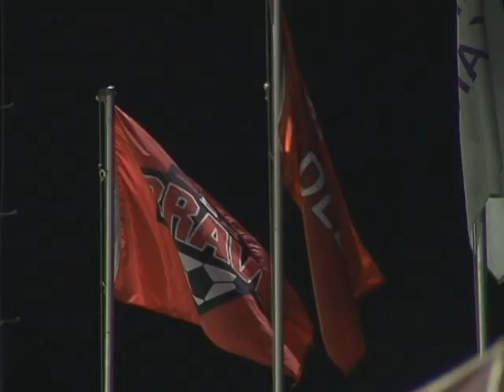Bobby Smith: Bradley University Soccer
A profile of Bobby Smith; Bradley University soccer star, who was up for the 2011 Lowe's Senior Class Award.

Featuring Brigitte Graf.

Shot at Bradley University

Directed by Sean Kostur